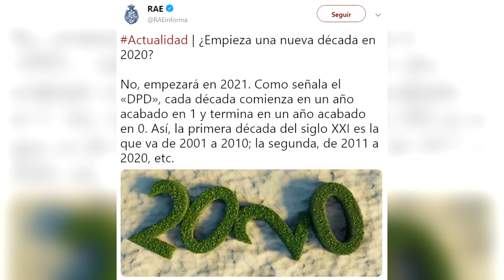Top 10 Mejores Finales en IndyCar de la Década (2010-2019) Parte 1/2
La década de los años 10 del siglo XXI nos ha dejado grandes momentos en la IndyCar Series que sin dudas merecen ser recordados. En este Top10 iré clasificando aquellos sensacionales finales de carrera en la categoría entre los años 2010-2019 y que fueron para mí los mejores.